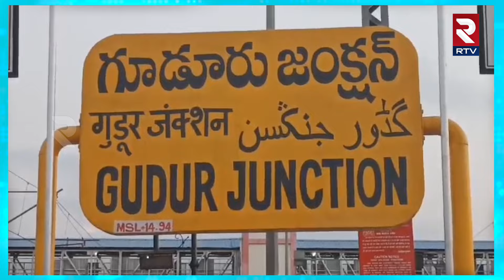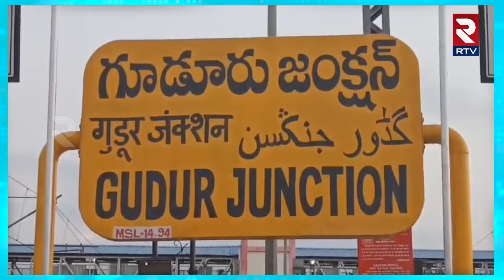గూడూరులో దారుణం : Minor Girl Rape I*cident | Guduru Latest News | RTV Nellore